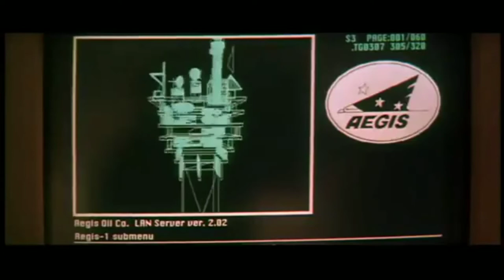'Don't you dare walk out of this test screening!' Seagal at WB, Mel Gibson shows up in disguise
Former Warner Bros VP Bill Daly (who worked on Harry Potter, Batman, Lethal Weapon) and Warner Bros vet Ethan Dettenmaier (who worked with Director John Milius and Steven Seagal) talk about Seagal's test screenings, Mel Gibson showing up in disguise so no one would recognize him... As you know our Patreon supports our work with social services, sign up at the 5 dollar level and you're entered to win a storyboard from the original film (and you'll be supporting a good cause) We're giving away a few --and you'll get invites to live broadcasts with different casts and crews who made some of the best films on the planet --along with other 'live shows' backstage passes and concert tickets to upcoming concerts and more.

For streaming tickets to A Combat Radio Christmas Carol, go